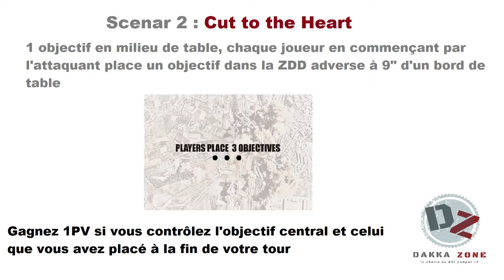Tactica ITC - Mission 2 : Cut to the Heart